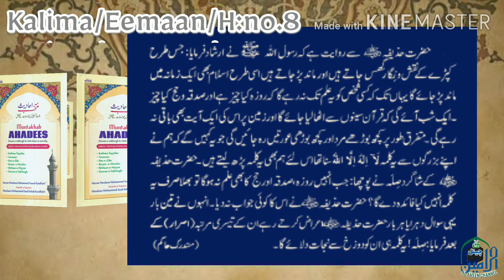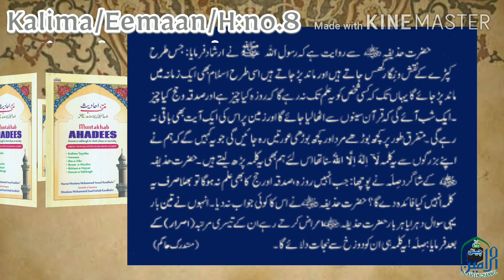Muntakhab_H_no.8 | منتخب احادیث ۸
The book Muntakhab Ahadith is a selection of Ayaat, authentic Ahadith and explanations from Classical as well as contemporary Scholars.

Relating to the Six Qualities of adapted by the work of Dawat and Tabligh (Tabligh Jamat, Khuruj Fi Sabillillah).

Originally written in Arabic by Maulana Muhammad Yusuf Kandhlawi also know as Hazratjee during the last phase of his devoted life.

He collected all the relevant principles, rules and precautions from their original sources. He has been so comprehensive and extensive that this book is not merely a compilation of these principles, rules and instructions, but perhaps an encyclopaedia, in brief, with their relative importance.

This work was organized and translated into Urdu by his grandson, Maulana Muhammad Saad Kandhlawi and this English Translation was Supervised and authorised By Hadhrat Maulana Muhammad Sa'ad Khadhlawi (Current (May 2015) Ameer of the Tabligh Movement).

The Author was the Son of Maulana Ilyas the founder of the Movement and also followed him as the Amir or Leader of the Work whose base in Basti Nizamuddin Auliya, New Delhi-13 (India).

This book is perhaps intended for it's followerrs who focus principally on  the six points during their talks, speeches or Bayaans (in fact they are not permitted to delve outside the six points unless they are qualified Scholars) .

This book is also useful to those wanting to study or  know about this Movement.

The Author has relied mainly on Authentic Hadith and Works of renowned Classical Scholars.

The  six Point are as follows:

Kalima tayyibah  (Attestation of faith i.e. La ilaha illa'llahu; Muhammadun Rasul-ullha -There is no deity but God; Muhammad salat is the Apostle of God) ).
The Salat.
Ilm (Knowledge of Islamic texts) and Dhikr
Ikram-e-Muslim (Respect for Muslims).
Ikhlas-e-Niyat (Purity of intention and sincerity).
Da'wah
A Chapter on Avoiding the Irrelevant

Maulana Muhammad Yusuf Kandhlawi was born to a notable family of scholars and was exposed to an environment of piety at a young age. His memorized the Quran at the age of ten and continued to study Hadith and the Islamic Sciences. He had a deep connection with the scholars of the time, and was recognized as one of the great scholars of the time.

After his father, Maulana Muhammad Ilyas died, he became the Ameer of Tablighi Jamaat. He spent a lot of time and effort in Tabligh as well as scholarly writings.

His most famous books are the four volume Amani Al-Ahbar Fi Sharh Ma'ani Al-Athar, which is an annotation of a major work by Imam Ahmad Al-Tahawi, and Hayatus Sahabah.

Maulana Yusuf died at the age of 48 in Lahore.
منتخب احادیث کی روزانہ ایک حدیث شئیر کی جارہی ہے۔